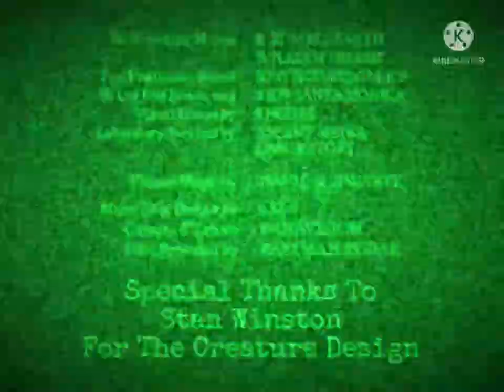LakeHouse Films/HBO Documentary Films/Home Box Office (2004) #1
Taken From “Goo At The Tapes” (2004 HBO Documentary)